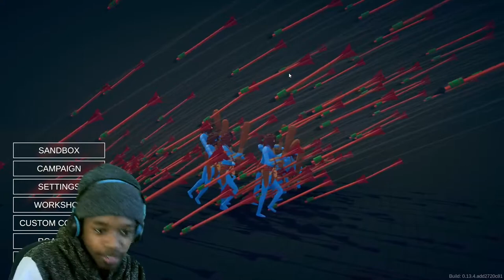GANG FIGHT SIMULATOR (TABS Part 1)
If you’re reading the description, this is CJGRAY's official gaming channel!